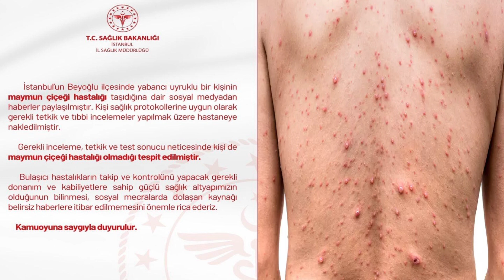İL SAĞLIK MÜDÜRLÜĞÜ'NDEN MAYMUN ÇİÇEĞİ AÇIKLAMASI